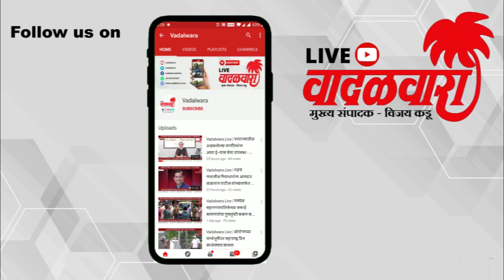Vadalwara Live | उरणमधील पोलीस वसाहतीला मिळणार आता नवसंजीवनी